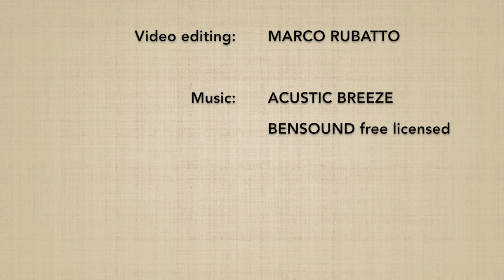Ushiro ryotedori KOKYUNAGE 2 - Marco Rubatto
Forma di base (kihon) e fluida (ki no nagare) di "presa ai polsi da dietro e proiezione respiratoria" (ushiro ryotedori kokyunage)

Basic forms (kihon) and fluid form (ki no nagare) of "wrist grip from behind and breath throw" (ushiro ryotedori kokyunage)